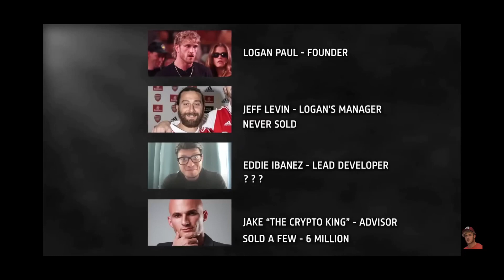Is Logan Paul Guilty For Cryptozoo Failure?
SQUADCAST TV is a podcast that is all inclusive, we talk
about literally everything including politics, sports,
gaming, interviews etc. Better quality shows will come
with time. I really appreciate you watching. Thank you!